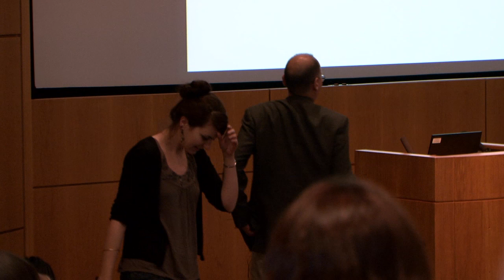Distinguished Speaker: Professor Sir Mike Stratton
Professor Sir Mike Stratton shares his insights into Sex in Science. Director of the Wellcome Trust Sanger Institute, joint head of the Cancer Genome Project.

The Sex in Science programme is a joint initiative of the Wellcome Trust Sanger Institute and the EMBL-European Bioinformatics Institute (EBI).